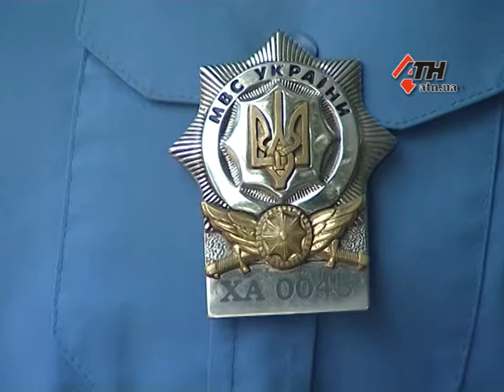10.08.2016 - 3 ДТП, 6 пострадавших. Аварии за вторник